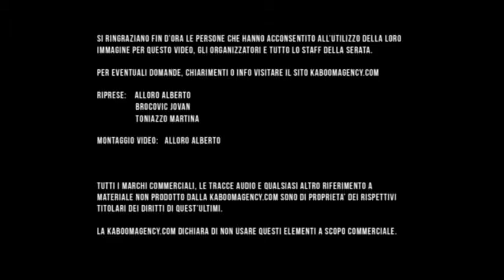HAPPY MEAL #3 - 31/08/2012 @ Shindy Club by KABOOMAGENCY.COM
HAPPY MEAL #3 - 31/08/2012 @ SHINDY CLUB (Bassano del Grappa)
video by KABOOMAGENCY.COM

Video song:
Dada Life - Feed the Dada (White House Party remix)

All trademarks, audio track, and any other material not owned by kaboomagency.com are the property of their respective rights holders.
The kaboomagency.com don't use this elements for commercial purposes.